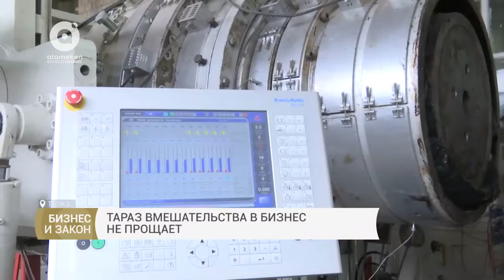Бизнес-климат в Казахстане (Бизнес и Закон, 15.04.2018)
Минувшая неделя ознаменовалась проведением региональных советов областных палат предпринимателей с участием самого большого руководства Национальной палаты «Атамекен». Председатель президиума национальной палаты предпринимателей Тимур Кулибаев побывал сразу в нескольких регионах нашей страны, чтобы подвести итоги и обозначить планы на ближайшее будущее. О чем говорили и что обсуждали отечественные бизнесмены рассмотрим в очередном выпуске телевизионного проекта «Бизнес и Закон». Гость программы: основатель консалтинговой компании - Лауэра Ахметжан. Ведущий: Константин Харламов